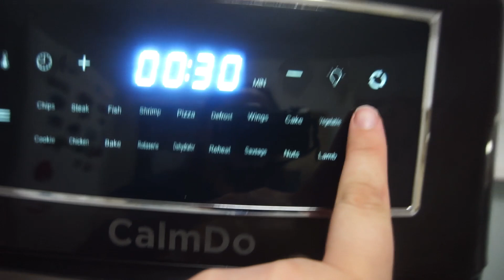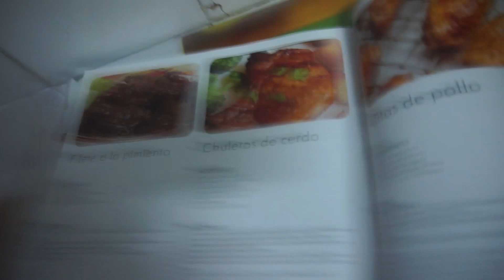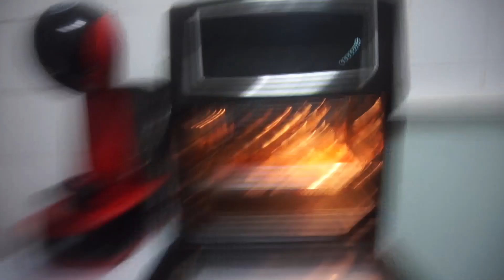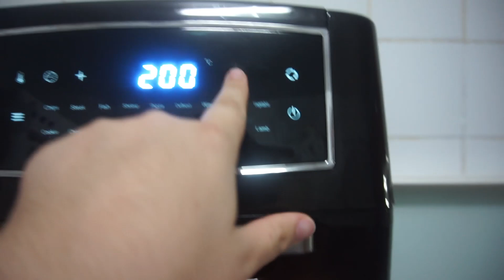Vlog!!NO me lo CREO 😱¿Lo celebráis?👻dice SASKIA, super RECETA 🥔🍗 30-10-20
↓↓↓↓↓↓↓↓↓↓↓↓↓↓↓❤❤ABREME❤❤↓↓↓↓↓↓↓↓↓↓↓↓↓↓↓
-Hola a tod@s nuevo vlog.
-FACEBOOCK - dalyscanal
INSTAGRAM CANAL COCINA - @cocinacondalys
                                                        ❤ ¿Quién somos? ❤